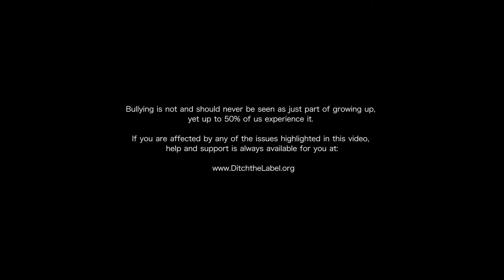Gareth Emery & Ian Standerwick - Saving Light (feat HALIENE) (Ditchthelabel.org Film)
An International Program worldwide, fighting against bullying & abuse; help bring back peace, kindness & compassion, so that those who come after us have a legacy to be proud of.

I personally contacted Ditchthelabel.org to get their permission to have their video on my you tube page.  I do not work for them, I volunteer to spread the word about the Saving Light video, and help stop bullying & abuse in/and around the world.  God Bless!!